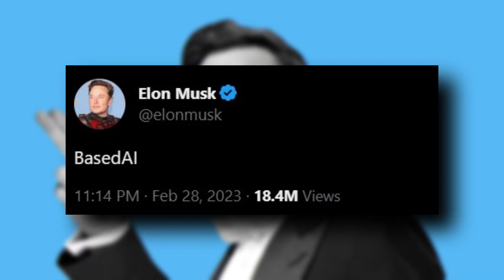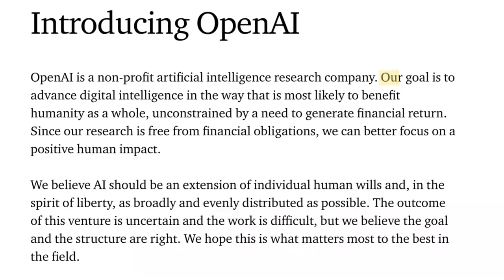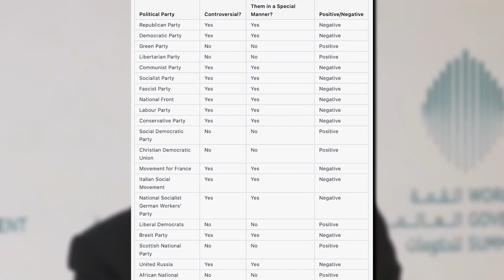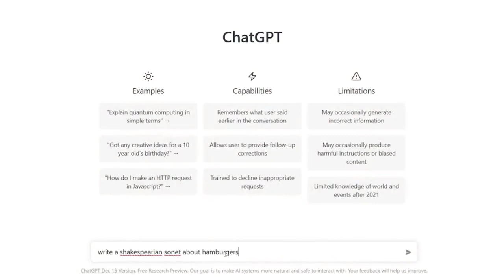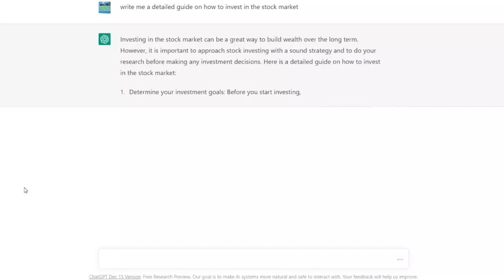Elon Musk FINALLY Builds ChatGPT Competitor 2000000$||Elon Musk New Technology